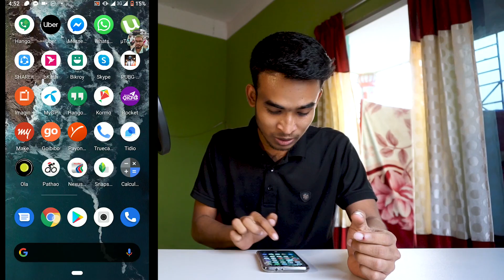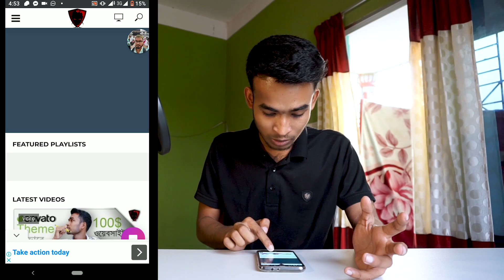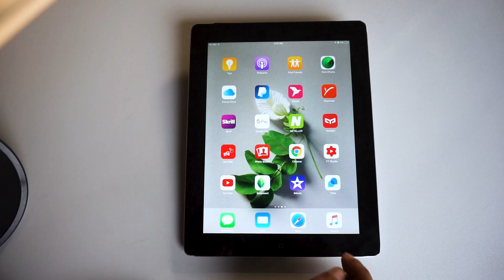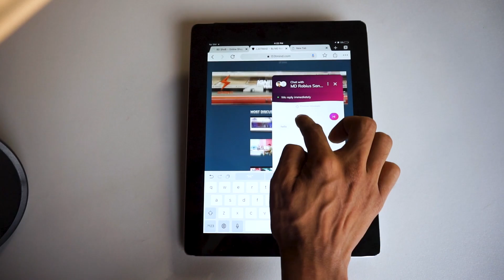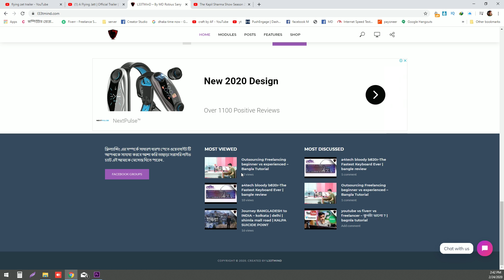Get Google AdSense Approval in WordPress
এই থিম টি কিনতে ক্লিক করুন how to Get Google AdSense Approval in WordPress .

some time i made little funn in tutorial , so don't take seriously total video . if you have to learn something from me ,you have to first know  me and my correcter .

✅✅ youtube channel টিউটোরিয়াল দেখতে দেখতে খুলে ফেলুন envato একাউন্ট